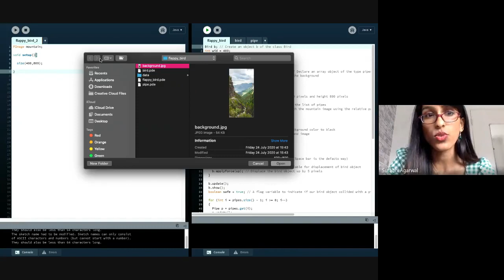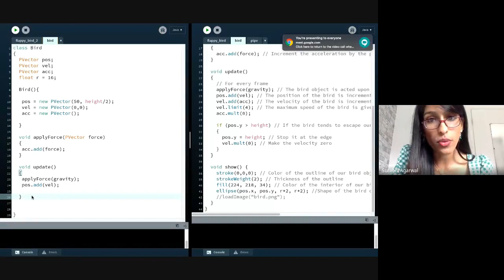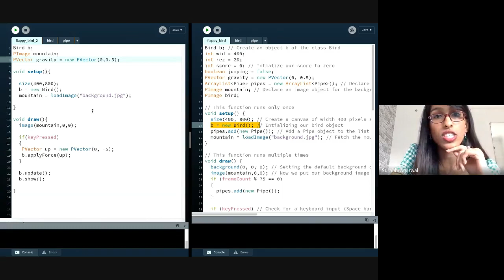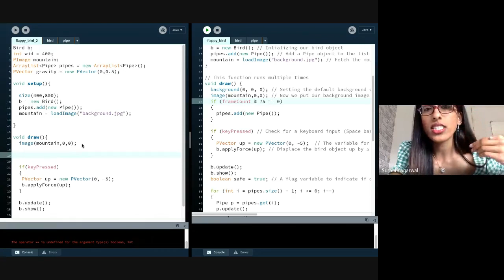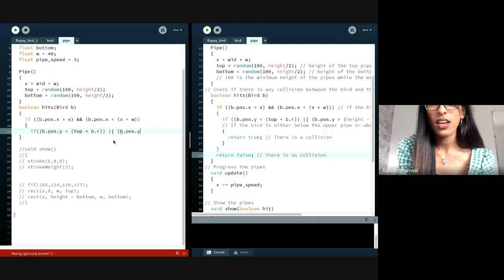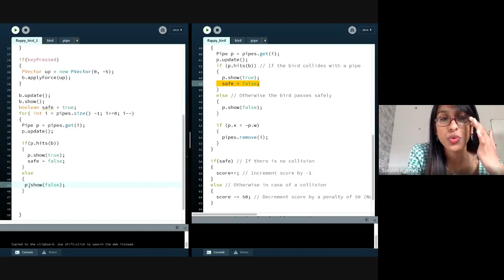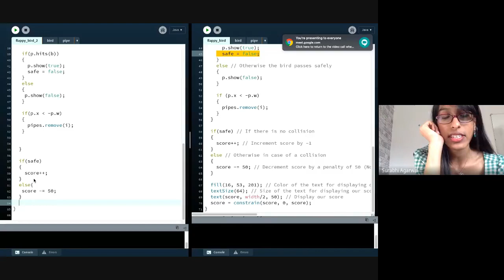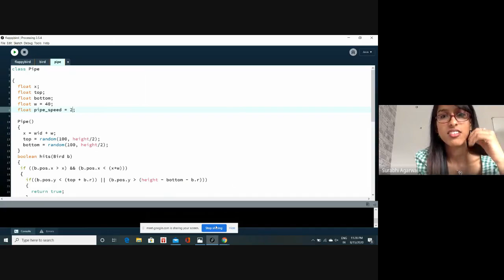GirlScript Gaming Booster Flappy Bird Coding Session with Surabhi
Hi all!

👾 This is the stream of the Flappybird coding session at the gaming booster [In case you missed the meeting with your mentor!]. Here I'm walking you through how to code flappy bird from scratch :) 👾
In my next meeting, I'll be coding Snake Game, live!